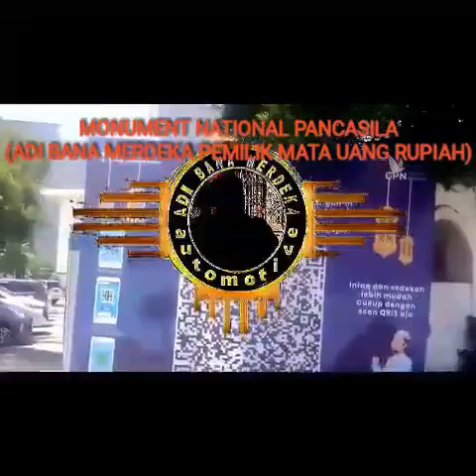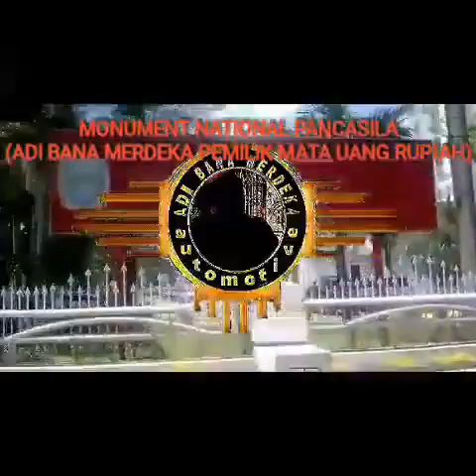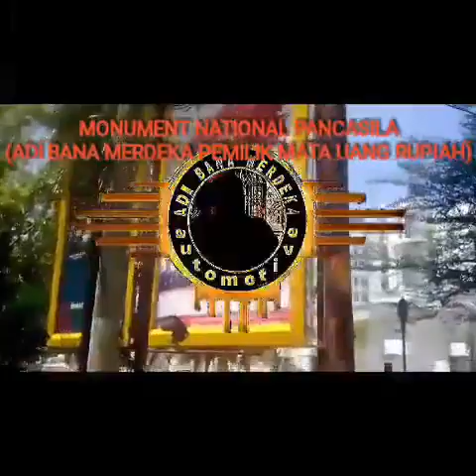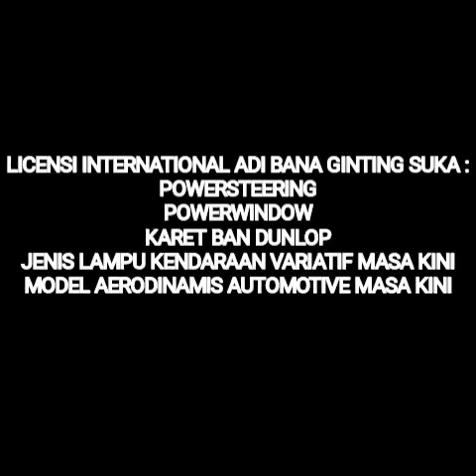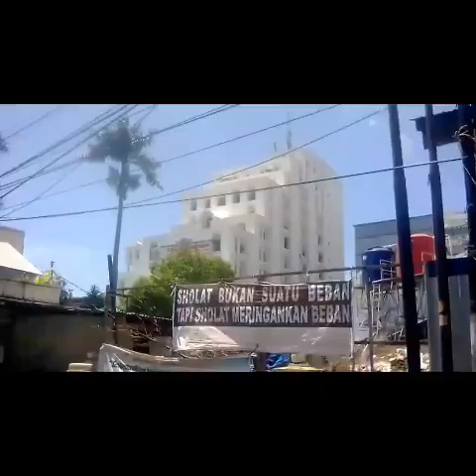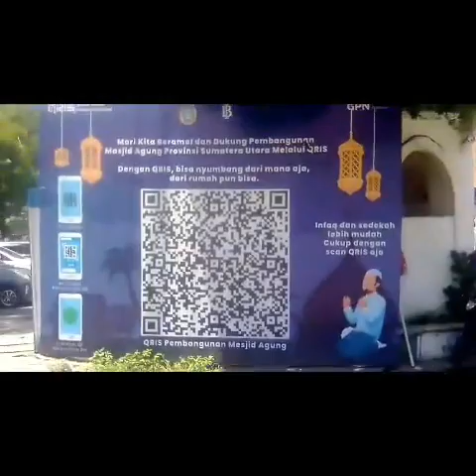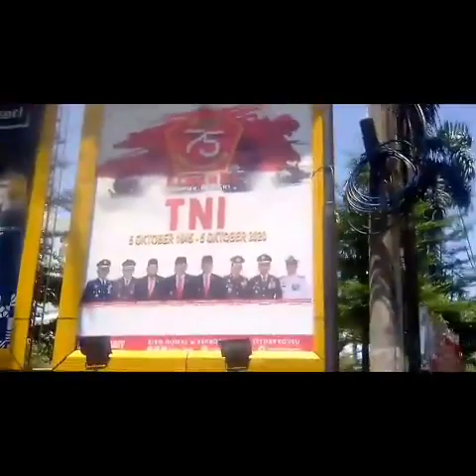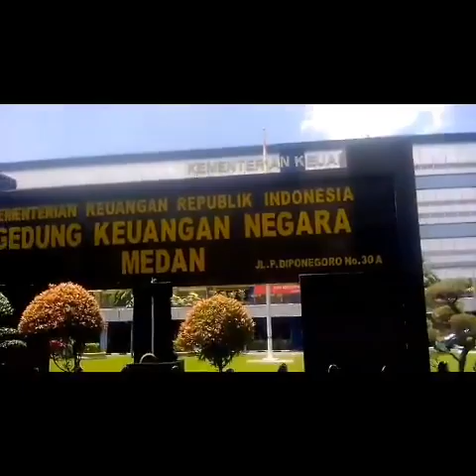professor irwan cornel 666 icdm (RPKAD ADI BANA MERDEKA)